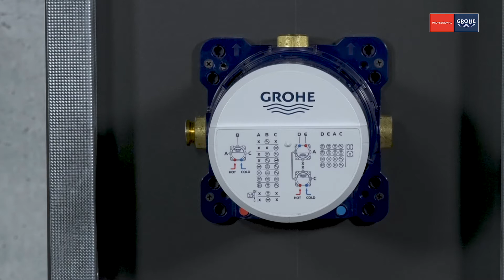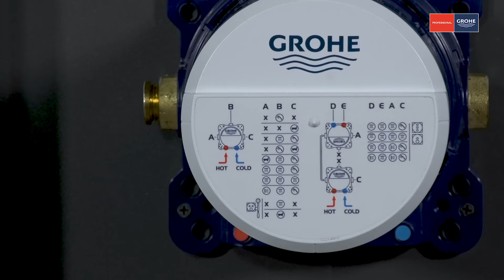GROHE Brötchen & Bildung: GROHE Rapido SmartBox - Funktionen und Montagetipps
Ihr kennt sie bestimmt – aber wisst ihr auch, was alles in ihr steckt? Die *GROHE Rapido SmartBox* ist unser flexibler Allrounder im Badezimmer. Ein wahres Multitalent, geeignet für bis zu drei Dusch- und Wannenfunktionen. In dieser Ausgabe Ausgabe von Brötchen und Bildung nimmt unser Trainer Jens Schiedrich die Rapido SmartBox genau unter die Lupe und gibt wertvolle Montagetipps.

Inhalte:
00:25 - 01:05 Montage
01:06 - 01:53 Anschlussbeispiele
01:54 - 03:10 Besonderheiten
03:11 - 04:04 Innenkonstruktion
04:04 - 05:22 Verkleidung